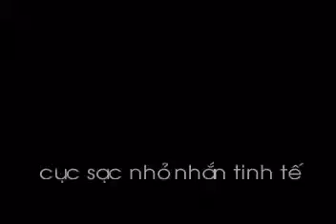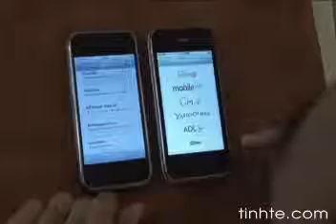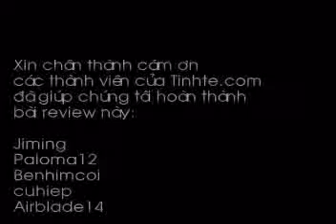Review iPhone 3G in Vietnam - Tinhte.com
Review iPhone 3G in Vietnam  by Tinhte.com